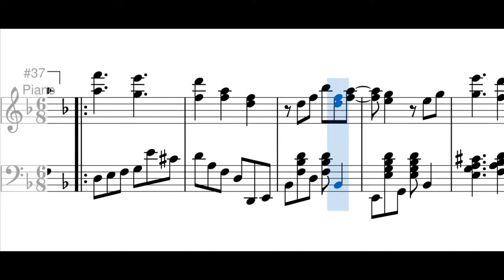José Morales (bambuco) - Francisco Cristancho